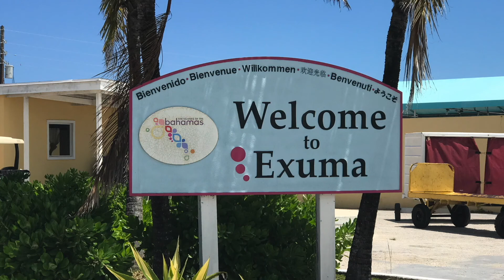Building The Bahamas Intro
Have you ever dreamed about owning a property in The Bahamas? This channel is dedicated to showing how you can own a piece of paradise.